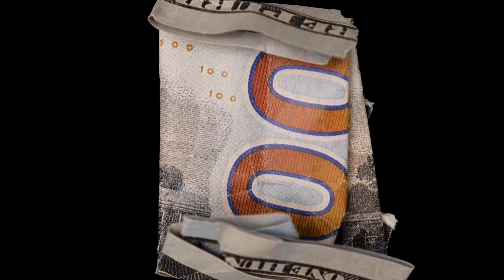Dean Parker Got Her Flowers | Grizzley World Whitelist | School RP